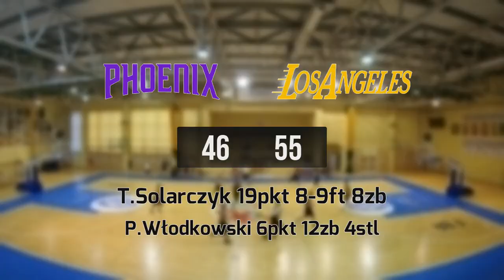22 07 Phoenix vs Los Angeles – Draft Camp 68